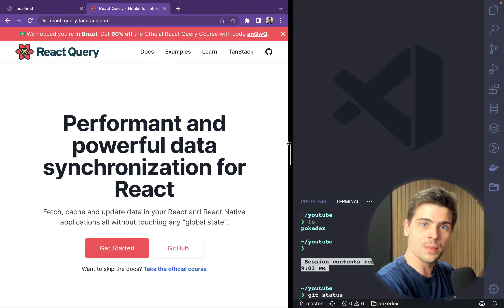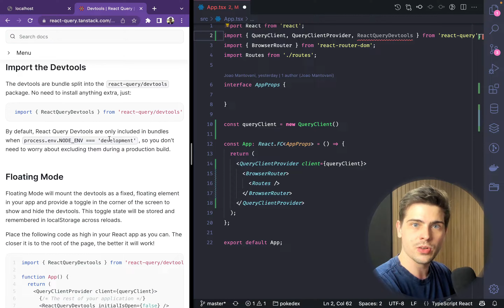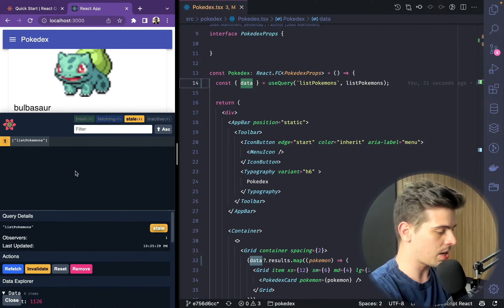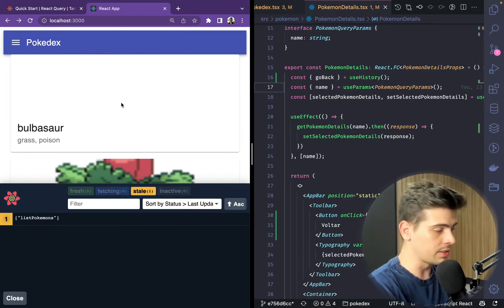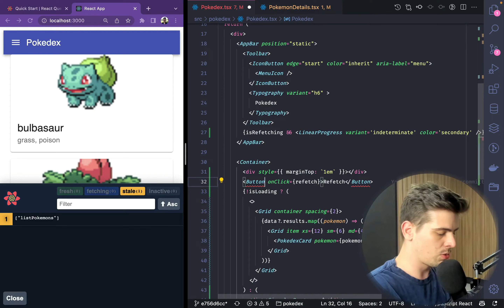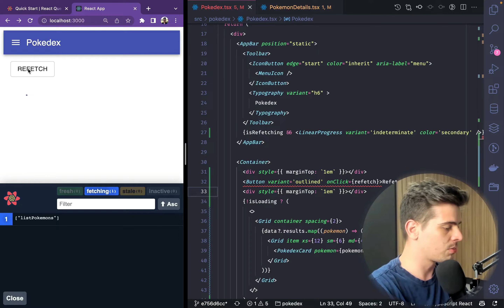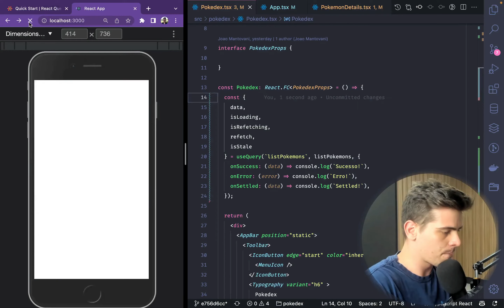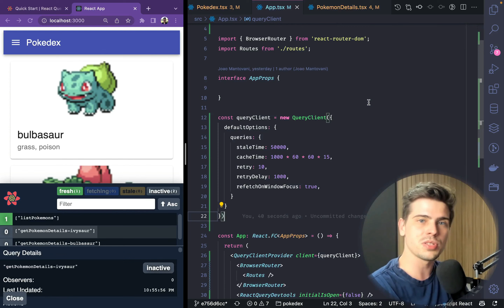Pokedex #10 - Otimizando as chamadas de API utilizando React Query (SWR)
Nesta série de vídeos, vamos fazer você decolar em React e começar a codar sem gastar um centavo! Neste vídeo você irá aprender:
- Como instalar a biblioteca do React Query
- Como instalar o devtools para debug
- Como funciona e para que serve a estratégia de SWR (Stale while revalidating)
- Como deixar o app mega otimizado para chamadas de API e UI/UX

00:00 Introdução
00:21 Entendendo a biblioteca do React Query
01:40 Instalando a biblioteca do React Query
05:35 Instalando o Devtools do React Query
09:00 Entendendo com as requests são feitas
09:38 Começando a refatoração para usar o useQuery
14:26 Entendo o devtools para ver as queries
15:26 Entendo o "ciclo de vida" do React Query (Stale)
22:03 Novas propriedades do useQuery: isLoading
25:00 Overview das outras propriedades do useQuery
25:50 Utilizando a função de refetch do useQuery
29:57 Configurando e entendendo o stale
31:15 Configurando e entendendo o cacheTime
34:40 Para que serve a propriedade de retry e retryDelay
36:10 Para que serve a propriedade de refetch e como usar
37:50 Deixando a configuração da API ao nível global da aplicação
39:40 Entendo os callbacks: onSuccess, onError e onSettled
41:20 Refatorando a pokemonDetails para usar o useQuery
43:25 Verificando se está tudo funcionando
45:10 Conclusão e spoilers
25:40 Encerramento